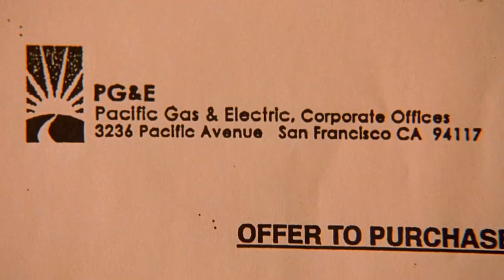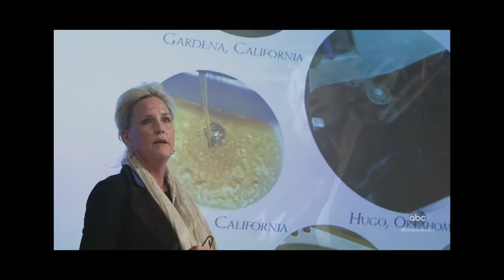This film made her the HIGHEST paid actress in the world. Erin Brockovich (2000)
Forgotten Flicks quickly analyzes Erin Brockovich, Julia Robert's Best Actress winning role.

"Erin Brockovich" is a compelling biographical film from 2000, directed by Steven Soderbergh and starring Julia Roberts. The movie tells the true story of Erin Brockovich, a determined and tenacious single mother who becomes a legal assistant and almost single-handedly brings down a California power company accused of polluting a city's water supply. Roberts' powerful performance, which earned her an Oscar for Best Actress, captures the grit and resilience of the real-life Brockovich, whose fight for justice inspires a major environmental lawsuit. The film masterfully blends drama and real-world activism, highlighting the impact one person can have against corporate wrongdoing.